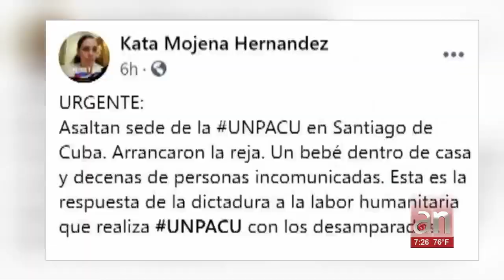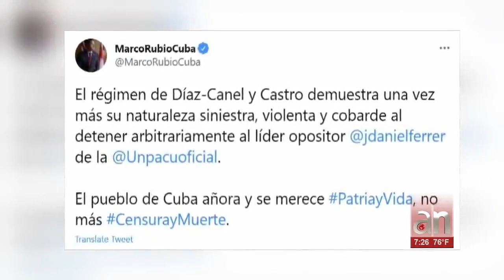Seguridad del Estado asalta la sede de UNPACU y detiene su líder José Daniel Ferrer